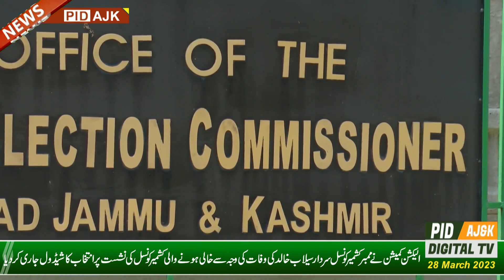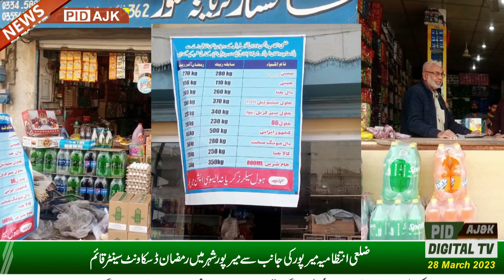آج کا خبرنامہ 28 مارچ 2023